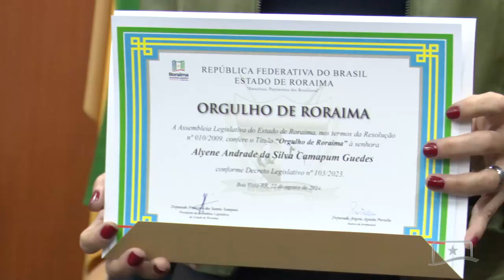BIOMÉDICOS, PROFESSORES E ACADÊMICA DO CURSO DE LETRAS RECEBEM HOMENAGEM NA ALE-RR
Na quinta-feira (22), biomédicos, professores e acadêmicos do curso de Letras da Universidade Estadual de Roraima receberam a Comenda Orgulho de Roraima, durante Sessão Especial na Assembleia Legislativa.